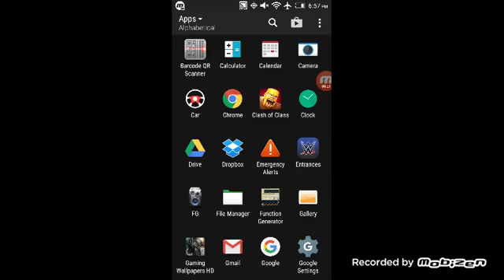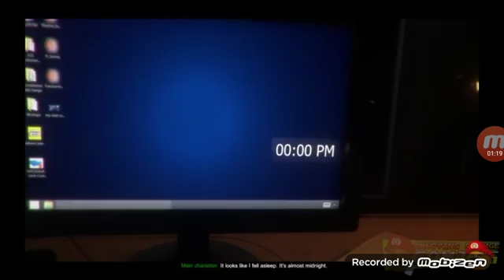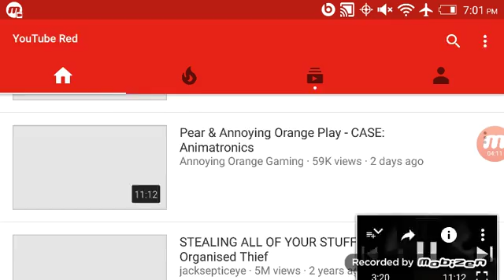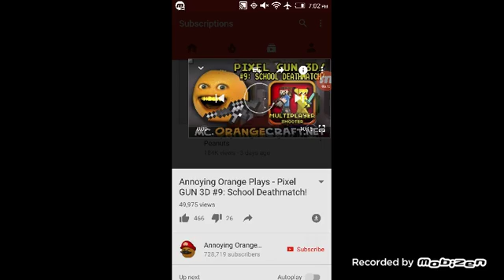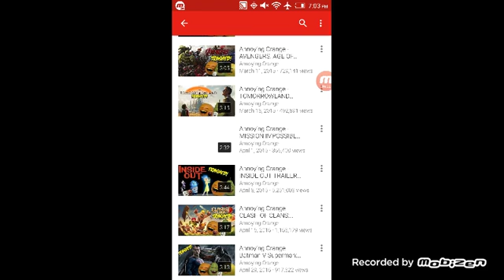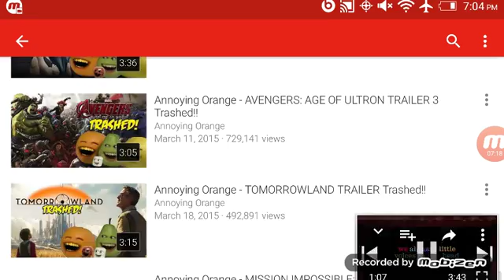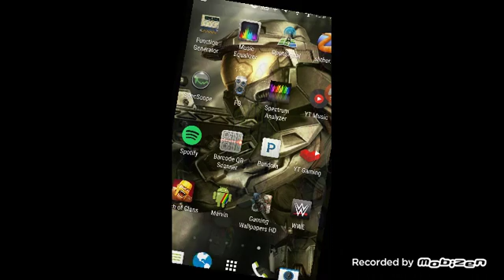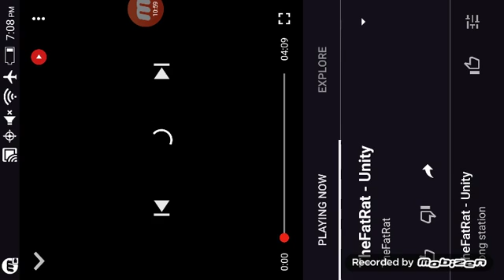Reacting to annoying Orange coc:clash of clans